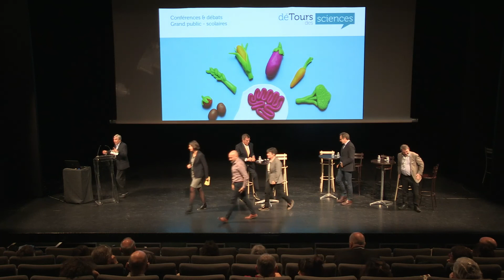[DéTours des sciences] La Table de demain - Débat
Débat avec le public, les conférenciers (B Laurioux, C Beaumont, D Giron) et
Philippe Vendrix, Président de l’université de Tours ; Louis-Albert de Broglie, Le prince jardinier, propriétaire du château de la Bourdaisière ; Jean-Marie bourre, Membre de l’Académie Nationale de Médecine et de l’Académie d’agriculture